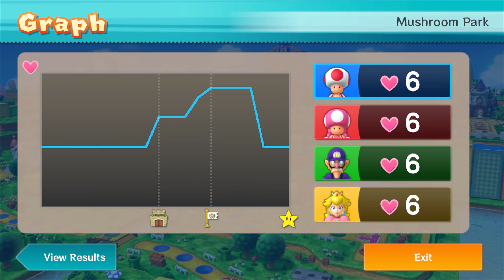Mario Party 10 Bowser Party #723 Toad, Toadette, Waluigi, Peach Mushroom Park Master Difficulty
Mario Party 10 Bowser Party Toad, Toadette, Waluigi, Peach Mushroom Park Master Difficulty Gameplay